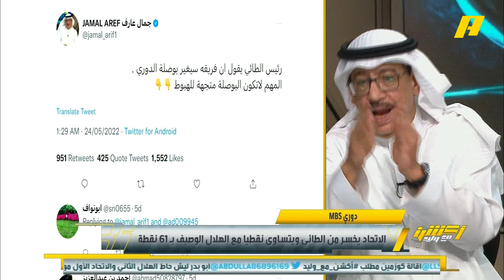تغريدة سابقة لجمال عارف: رئيس الطائي يقول ان فريقه سيغير بوصلة الدوري .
‏المهم لاتكون البوصلة متجهة للهبوط و#الطائي ما عبى عيني